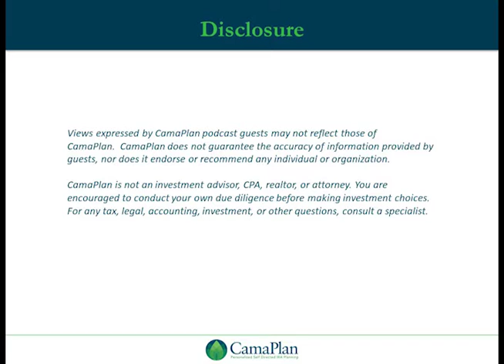S2, E7: Stories of Financial Lending: Past & Present, with Fred Shatzoff.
Guest: Fred Shatzoff
Do you love a good story? What about stories of trials and tribulations in the lending community? For some, these tales can be very relatable, especially, when it comes to finding funding for a home or rental property. If you love a great story, today’s episode is a treat for you! Fred Shatzoff is our guest on this episode of TRTFF and he has a few wonderful tales of failure and success when it comes to him helping past and present clients with their lending journeys, tune in to hear more!

Call the number below during business hours (8:30 AM - 5 PM EST) to schedule a phone consultation with CamaPlan:
Follow our Podcast to stay up to date with upcoming guests, and other relevant topics:
Remember to like, follow and share on your favorite podcasting platform!